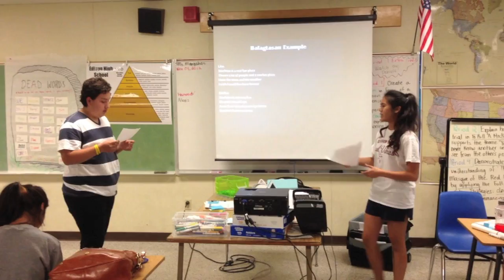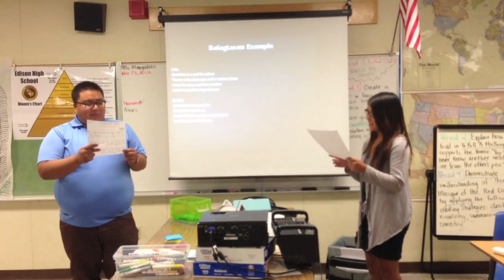LMASP Balagtasans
Shots from the Little Manila After School Program's Filipina/os in Hip Hop and Balagtasan.